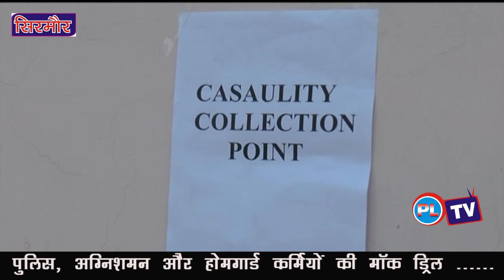पुलिस, अग्निशमन और होमगार्ड कर्मियों की मॉक ड्रिल